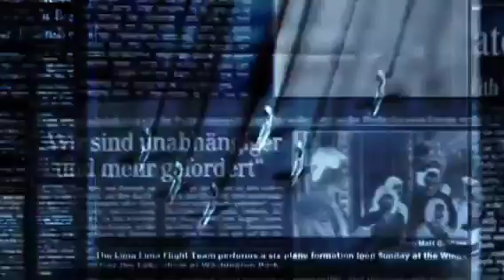Հրատապ Հարձակվել են Նիկոլի Վրա` Ողջ Ընդդիմությունով Մեկ